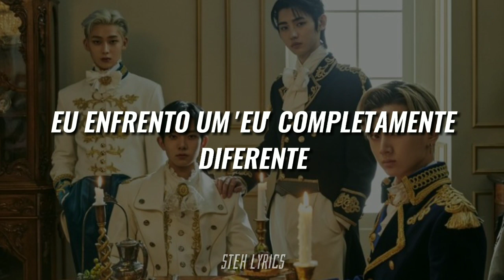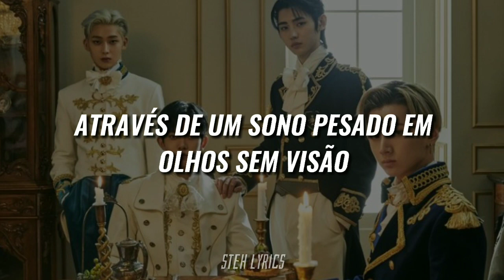ENHYPEN 엔하이픈 - 'OUTRO: THE WORMHOLE' (TRADUÇÃO/LEGENDADO)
All Rights Administered by BE:LIFT Lab Entertainment